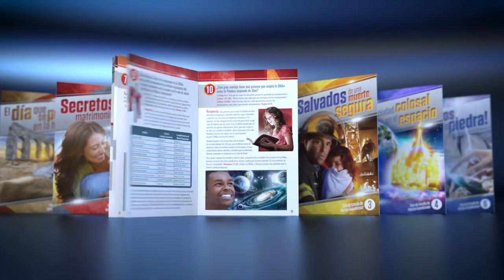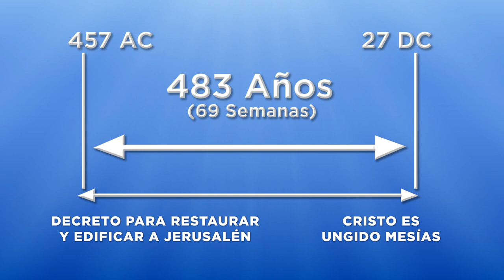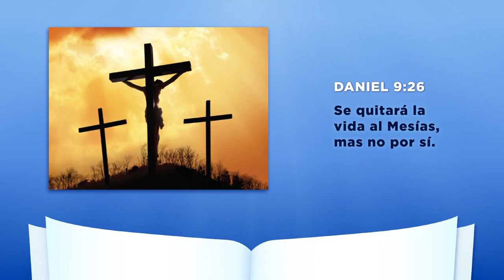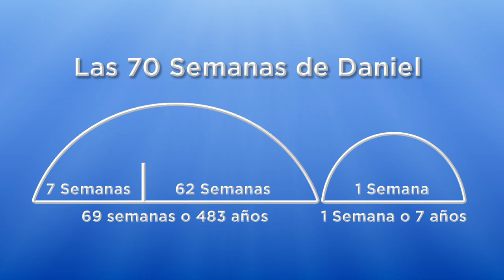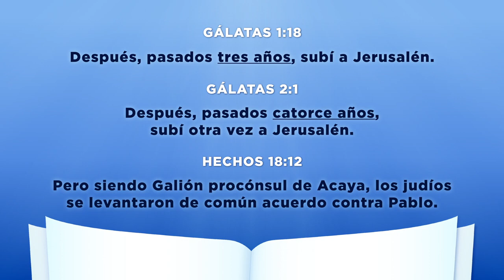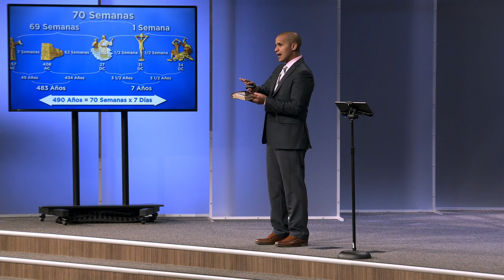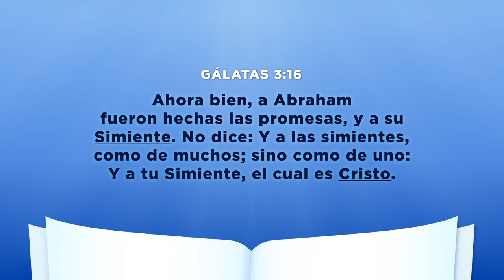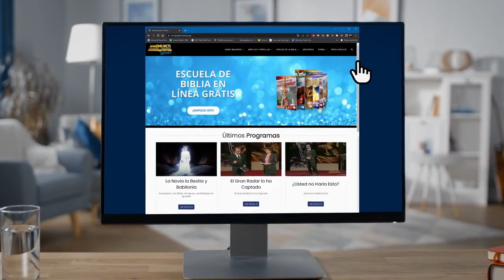15 La Nación de Israel y los 144,000 - Carlos Muñoz SDA)